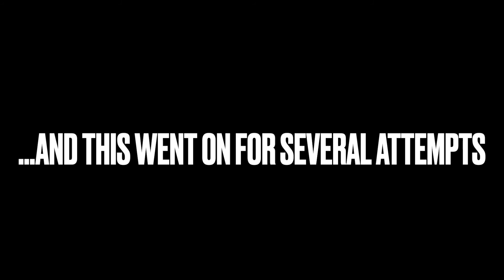E-flite Spitfire XIV Maiden 18-7-21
Days like this in an RC flyer's life don't come around too often and this was another of my "I've waited a lifetime to fly this" RC moments. It was a HUGELY important maiden for me to get right to honour the memory of the Spitfire pilots who flew and fought, so flying this beautiful model was quite an emotional event... more so than anything I've flown before. E-flite... PLEASE, PLEASE, PLEASE bring this FABULOUS model back!